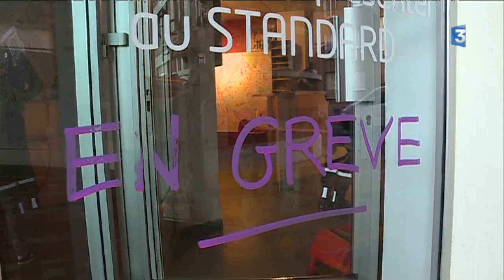Nord : des syndicats de pompiers assignés par leur direction devant le tribunal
Les inscriptions sur les camions pour manifester contre le manque d'effectifs n'ont visiblement pas plu à la direction des pompiers du Nord. Elle a assigné sept syndicats devant le tribunal de grande instance. L'audience avait lieu ce mardi.

Reportage : Florence Mabille de Poncheville, Morgan Plouchart, Marie-Elisabeth Masson